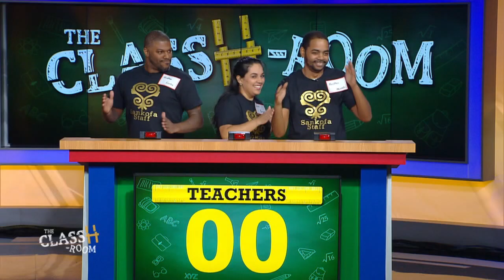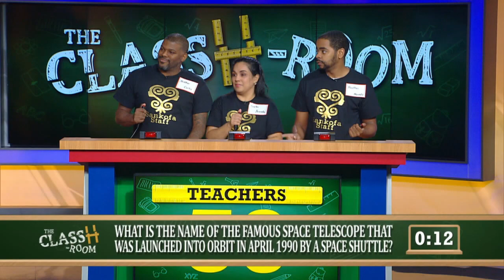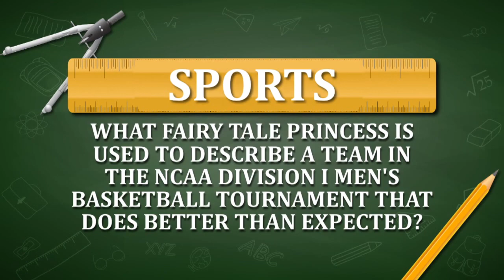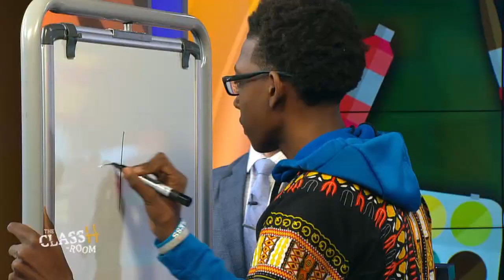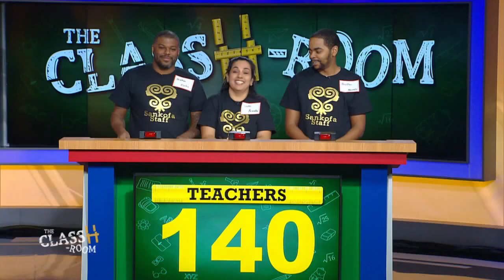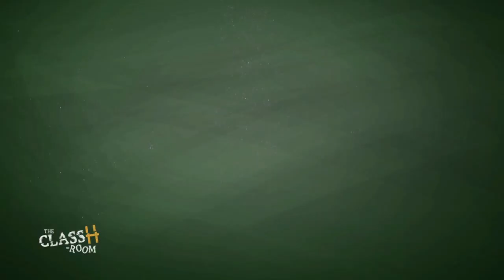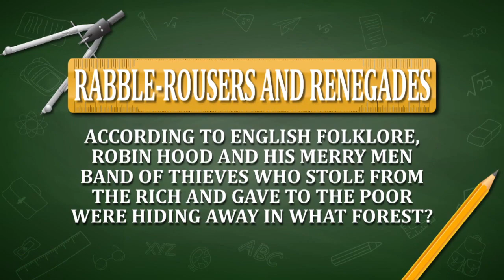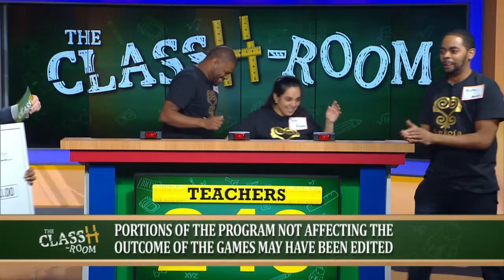The ClassH-Room - Sankofa Freedom Academy Charter School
Students vs. teachers from Sankofa Freedom Academy Charter School in the Kensington section of Philadelphia, Pa., in a test of knowledge and skill. Host Richard Curtis. (Season 2, Episode 104, 3/12/19)